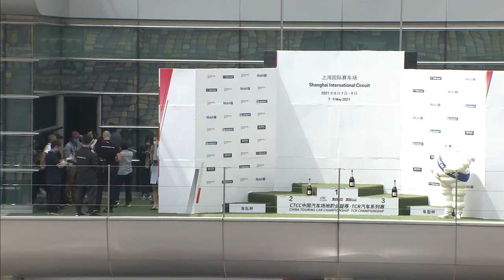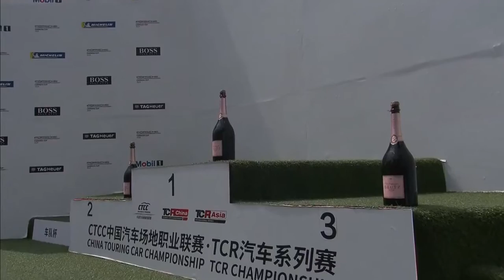FULL RACE: Porsche Carrera Cup Asia 2021 - Round 1 Shanghai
Porsche Carrera Cup Asia is back! Asia's premier one-make series kicks off its 2021 season at the Shanghai International Circuit with the brand-new Porsche 911 GT3 Cup (992).

0:00 - Introduction
19:05 - Race start
46:40 - Chequered Flag